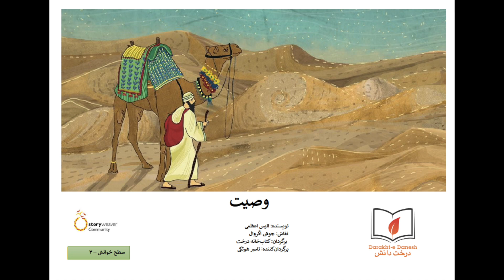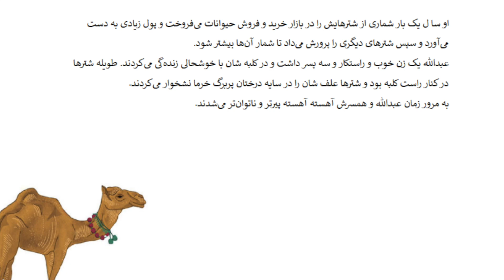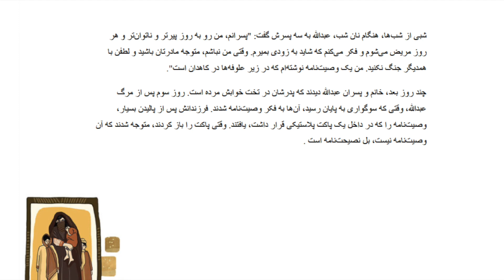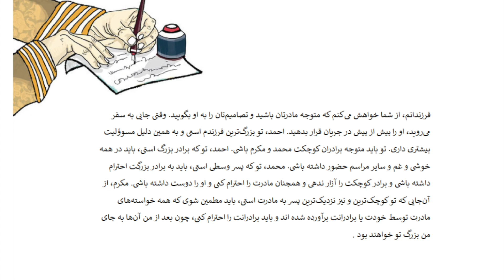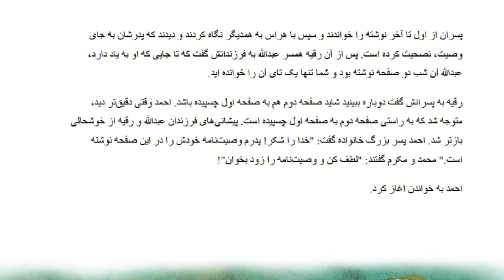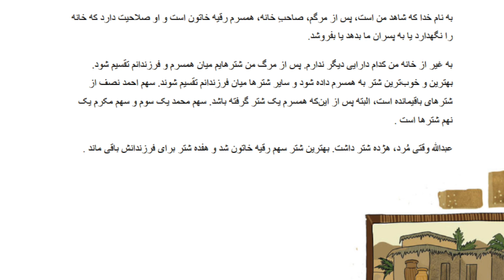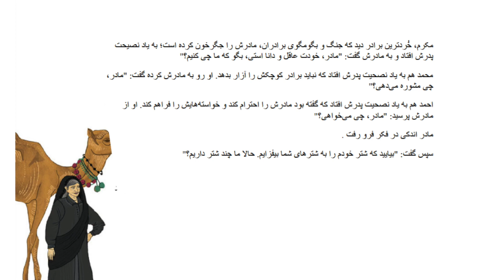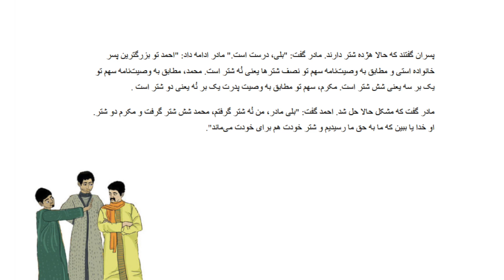وصیت (شنیداری)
داستان جذاب وصیت  توسط انیس اعظمی  به انگلیسی نوشته شده و ناصر هوتکی آن را به فارسی برگردانده است. این کتاب اینک توسط بانو فاطمه بهیر به صورت کتاب تهیه گردیده و توسط کتابخانه درخت دانش پیشکش علاقمندان ادبیات و مطالعه می‌گردد.
کتاب‌خانه درخت دانش یگانه پایگاه منابع آموزشی باز برای افغانستان است که با داشتن صدها مطلب آموزشی فعالیت دارد. برای دسترسی به کتابخانه درخت دانش روی این لینک کلیک کنید: